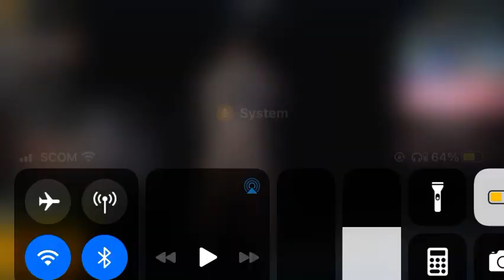Pubg Mobile Dark Mode Latest 2021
How to enable dark mode on pubgmobile
pubg mobile dark mode